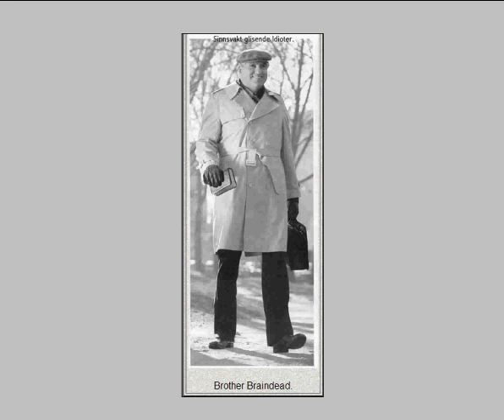Testigos de Jehová(El hermano "cerebrolavado" sale al servicio del campo a predicar)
Una sátira tragi-cómica de lo que significa ser un precursor dentro de los Testigos de Jehová